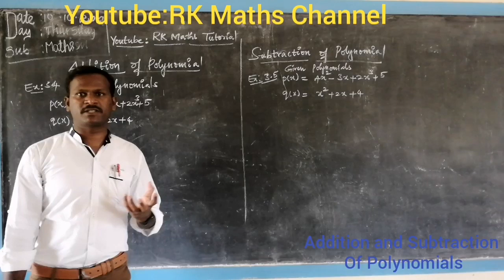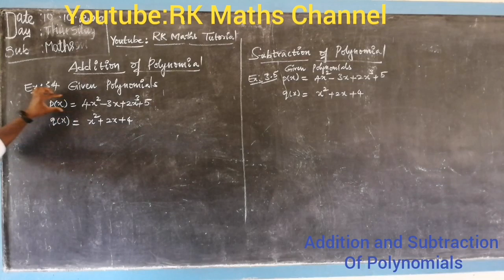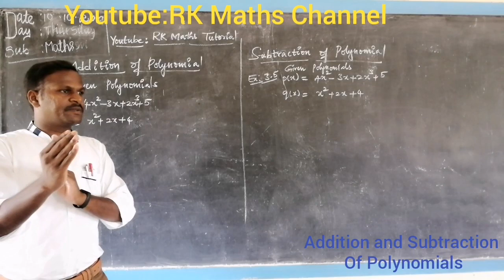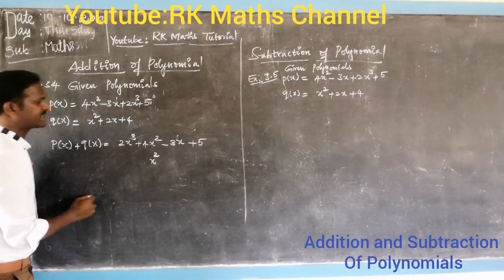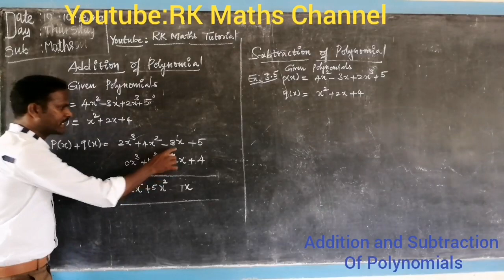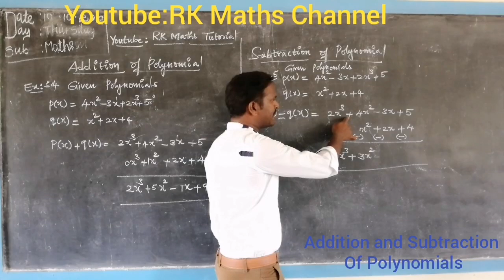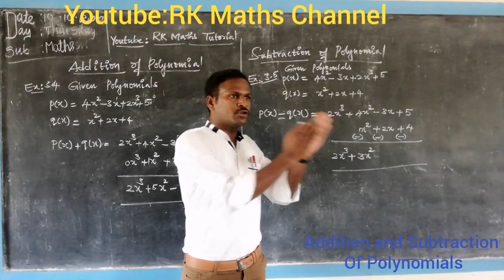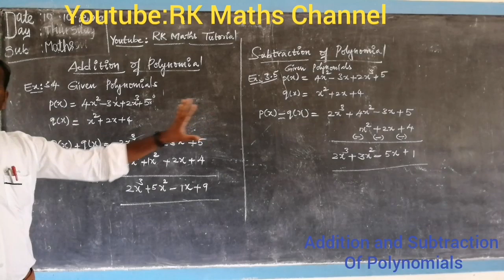TN 9th Maths|Algebra|Addition and Subtraction of Polynomials|In telugu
9th class
Algebra
Addition and subtraction of polynomials
In telugu